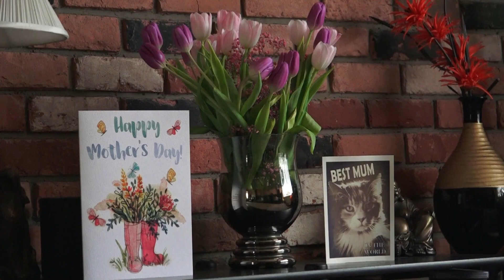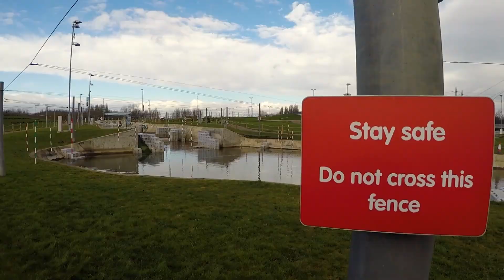Don't let the rain stop you .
What ever the weather get out and enjoy the open spaces